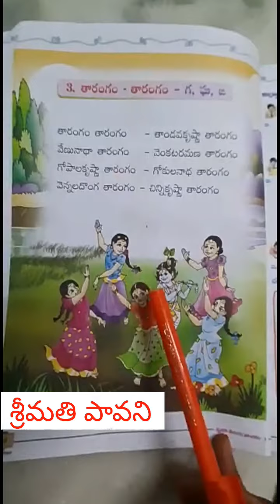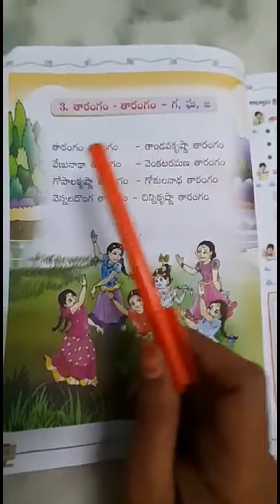తారంగం తారంగం//1వ తరగతి తెలుగు//శ్రీమతి పావని